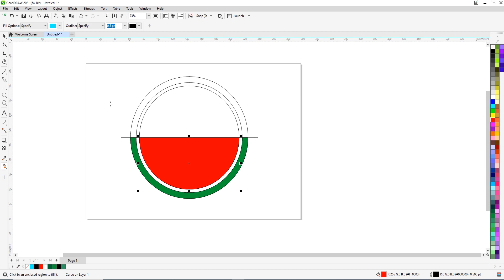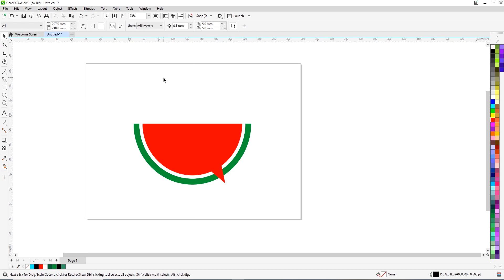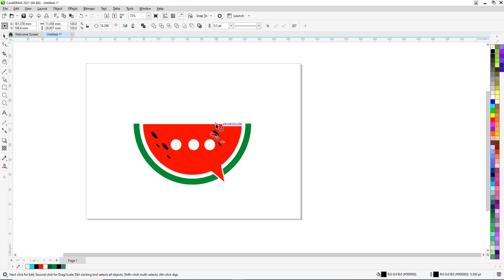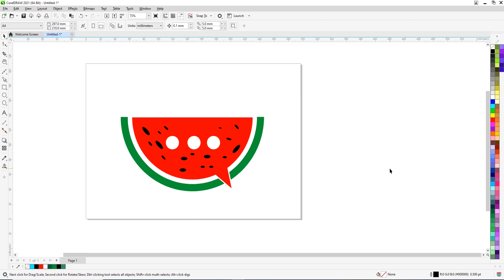Watermelon (Fruit)Chat Logo in CorelDraw#coreldraw